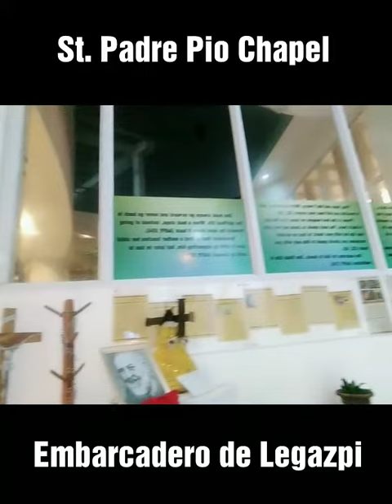St. Padre Pio Chapel | Embarcadero de Legazpi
St. Padre Pio Chapel is a place of love and tranquility.